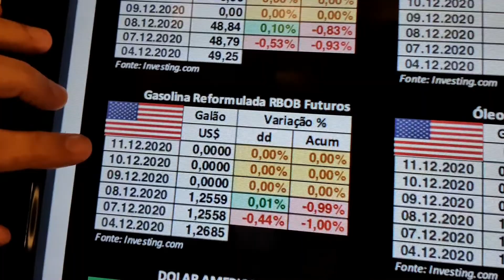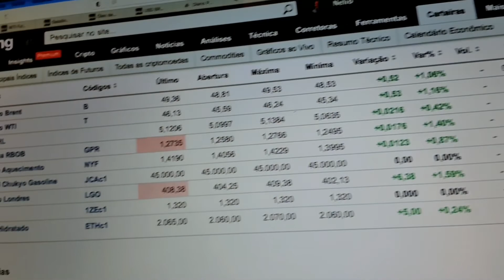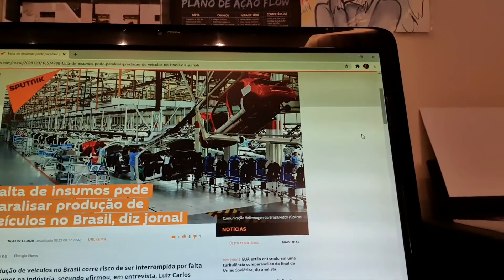Minuto dos Combustíveis 09/12/2020 com Nélio Wanderley